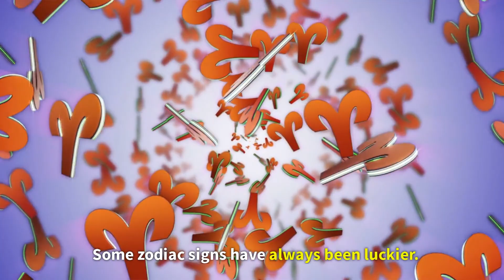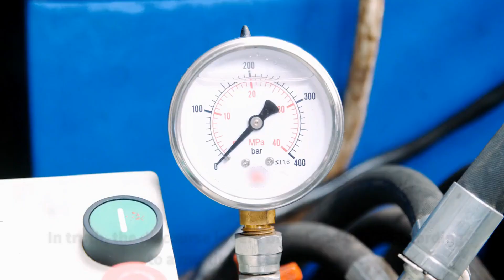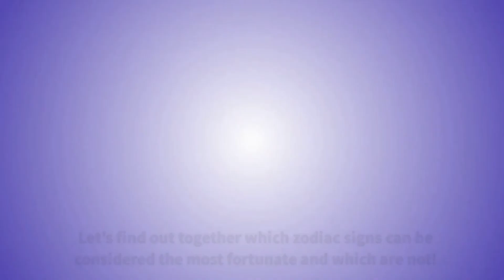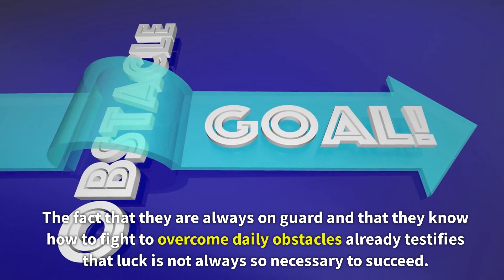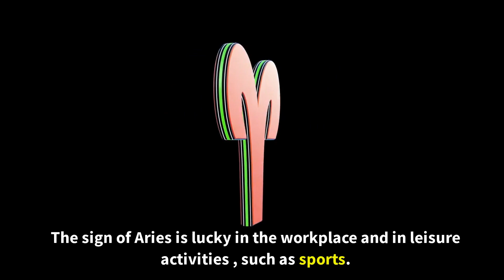The LUCKIEST Zodiac Sign in 2022 Rank (Top 5) | Are You Lucky?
The LUCKIEST Zodiac Sign in 2022

As 2021 and all of its cosmic events draw to a close, astrology enthusiasts are looking ahead: what will be the luckiest zodiac sign in 2022? How will these members of the zodiac fare throughout the year?

Why is it that some people seem to have all the luck? They happen to meet someone who can help their career while out and about, then they find a $20 bill on the ground, and then they leave their phone at the bar and it is still there the next day!

Then there is the person who lost that $20, lost their phone, and didn’t get that job that they wanted because they missed the message about the change of interview time and venue.

Luck can feel like it is written in the stars, and your Zodiac sign might be able to reveal just how lucky you are.